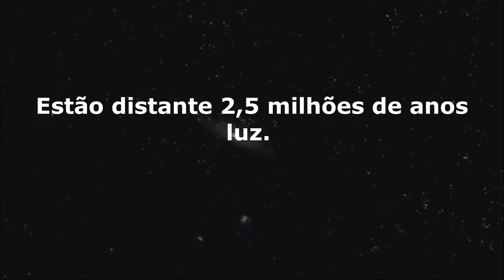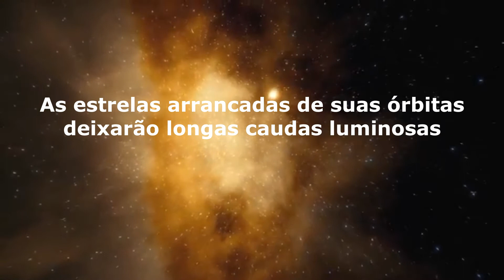VIA LÁCTEA E ANDRÔMEDA - A colisão das galáxias e o destino do sistema solar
Andrômeda navega em direção à Via Láctea a uma velocidade de aproximadamente 403 mil km por hora, e o processo de unificação das duas galáxias deverá durar mais de dois bilhões de anos. O resultado final será uma nova supergaláxia em formato elíptico, formando a “Androláctea”.
Assista! Curta o vídeo!!